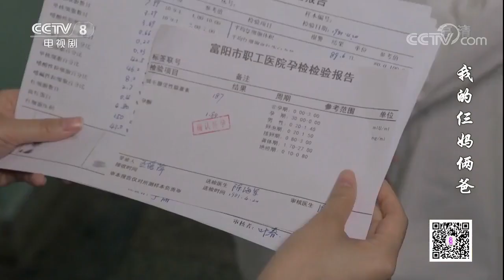老婆和孩子只能选一个！建华进退两难 《我的仨妈俩爸》第12集【CCTV电视剧】